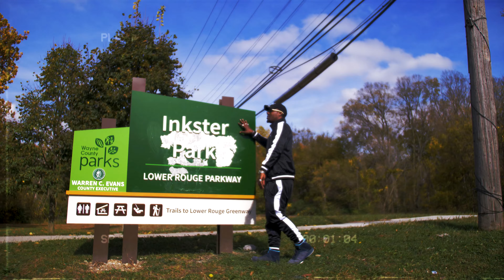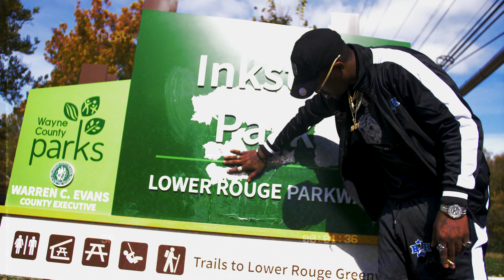M.Dot- Hear Me Out (Official Video)